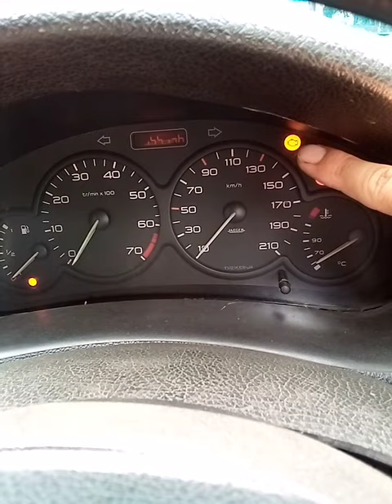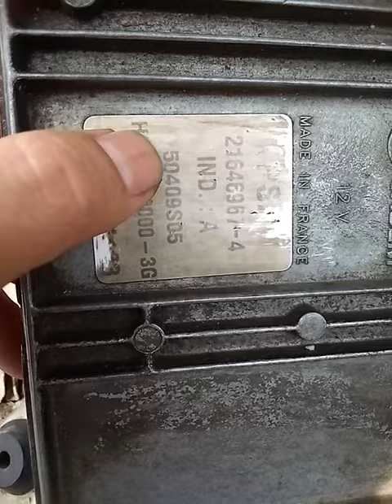peugeot 206 sering mati2.,,susah hidup.,,sering overhead.,,ini dia penyebabnya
service ECU Peugeot all brand wa 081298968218